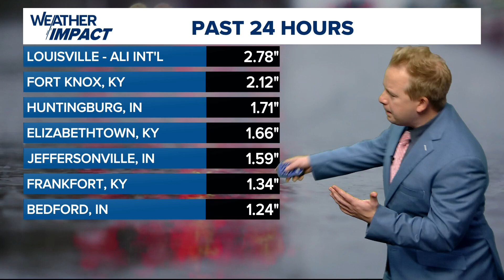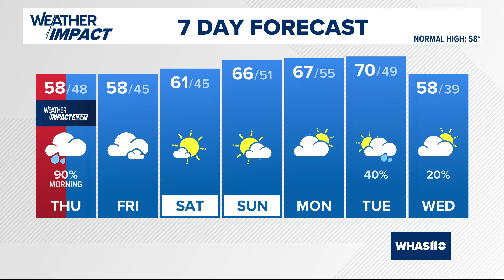Staying gloomy Thursday | Nov. 14, 2024 WHAS11 6 a.m. weather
Widespread rain gradually decreases this morning with lingering clouds and a spotty shower possible throughout the day Thursday.